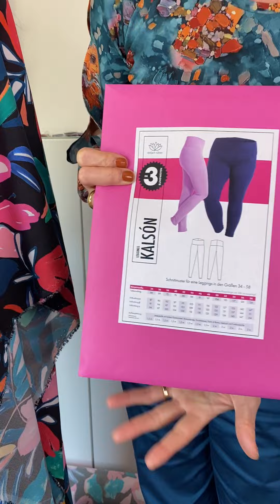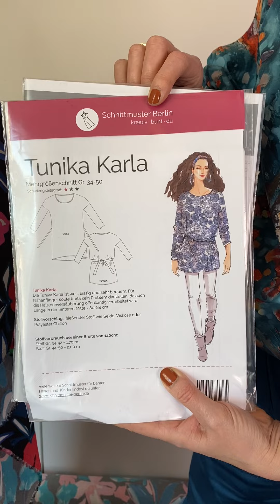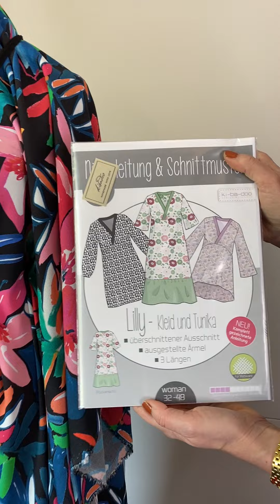Outfitinspiration vom 10.03.2022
(Werbung enthalten)

In dieser outfitinspiration zeige ich Dir ein Outfit passend für den Farbtyp Winter. Dieses Outftit besteht aus einer Leggings und einer Tunika.

✅ Stoff für Leggings: Romanit-Jersey Punta uni - coral (Art. 23625)
 oder
✅ Romanit-Jersey Punta uni - coralle/pink (Art. 42665)

✂️ Schnitt für Leggings: Kalsón @einfachnaehen (Art. 42886)

✅ Stoff für Tunika: Viskose-Crepe - Flower field - Pink/Smaragd auf Schwarz (Art. 43005)

✂️ Schnitt für Tunika: Karla @schnittmuster_berlin (Art. 32119)
✂️ Lilly @kibadoo (Art. 27770)
 oder
✂️ Angel @pattydooblog (Art. 38445)

Alle verfügbaren Stoffe und Materialien aus unseren Outfitinspirationen findest Du direkt über Links im Text oder im Shop unter den im Text angegebenen Artikel-Nummern.